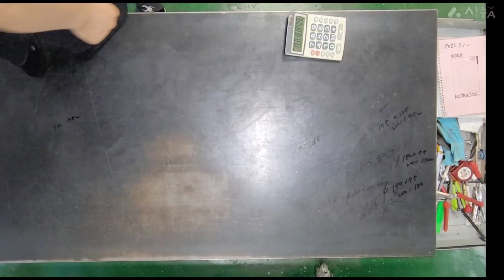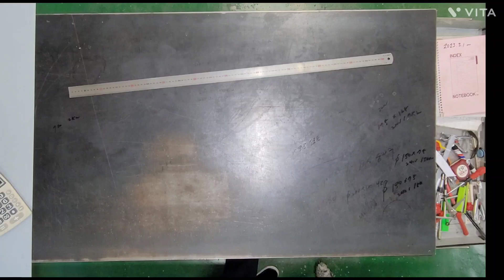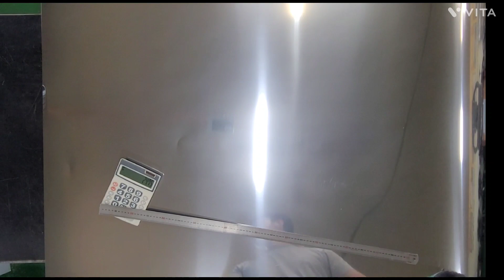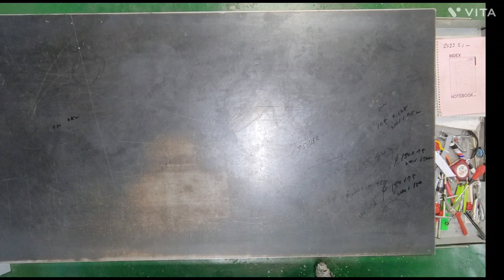[ 🤴🏻 EP.70 ]밴드히터 제작과정을 공개합니다.